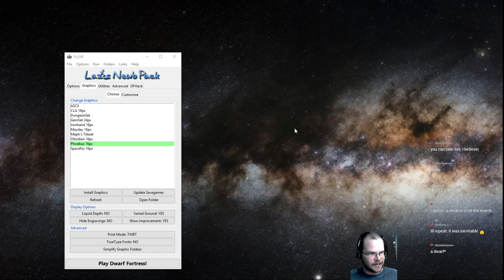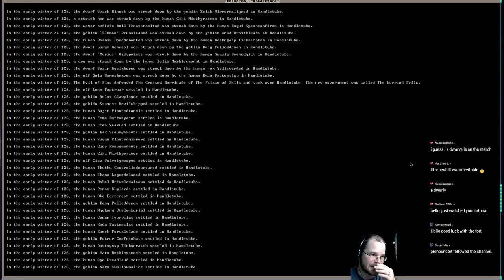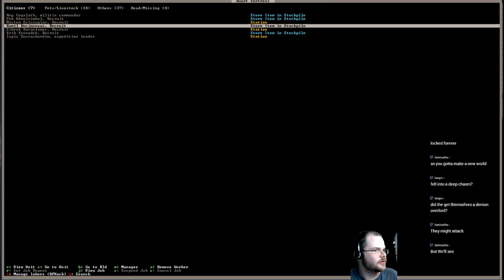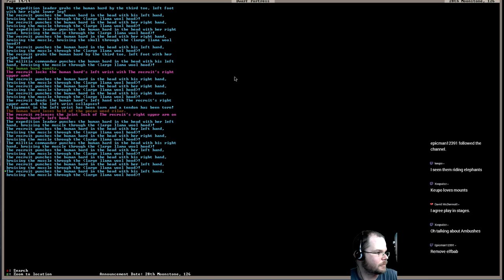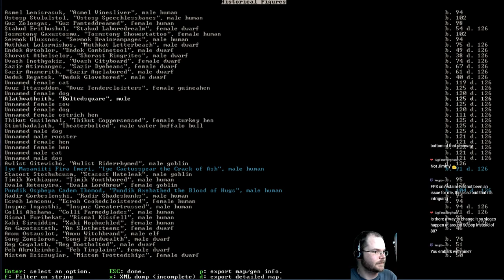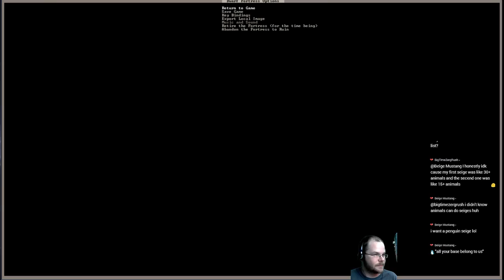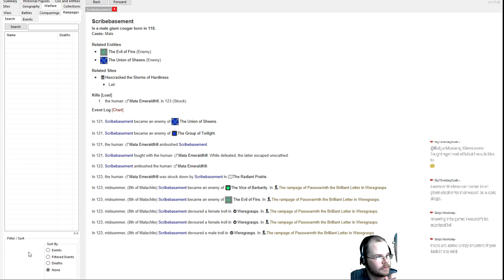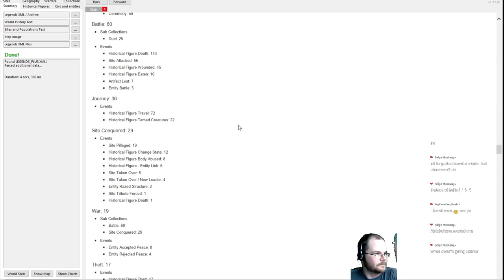Dwarf Fortress Tutorial Fort - Reclaiming the Fort - ( Episode 10 )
Dwarf Fortress Livestream (Streamed Mondays @ 1pm ET)